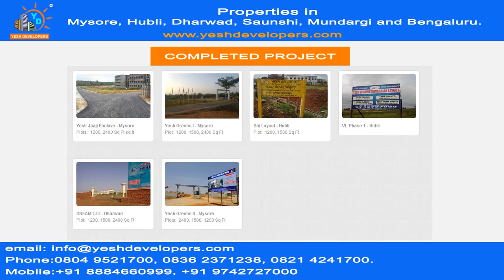Properties in Mysore (Completed Project) - Yesh Developers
Yesh Greens 1 Mysore - Yesh developers

Do call us for a FREE SITE VISIT of our properties and plots in Mysore , Hubli , Dharwad , Saunshi , Mundargi , Bangalore and allow us an opportunity to share your joy of owning a dream home.
You be a first time buyer or a Pro, our Website is dedicated to all the things you should know before Buying plots or making an investment. We also make sure our website is updated with latest development images so that you can keep track of the project you have invested in.